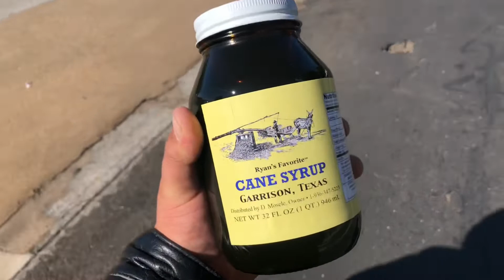Motor Vlogs - Syrup Festival Henderson Texas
Hey what’s up guys this one is one of my personal favorite Vlogs on the real. Go beside me as I head to Henderson Texas to the Syrup Festival it was a Blast I had my boy big Lou with me and he’s a dope ass rapper so check his channel out !! All music in the video are his so you can see for yourself.